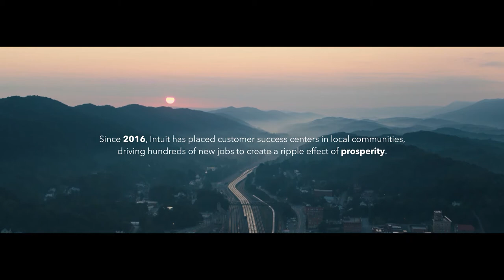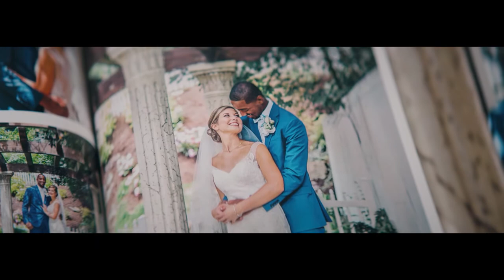Ensuring Success 2019 - Session 4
Be a Better Income Tax Advisor: Tax Planning Tips You Need to Know.
Tax accountants offer suggestions and advice to clients regularly, but many are missing the opportunity to focus on tax planning as a service, separate from the preparation of the tax returns. In this session you'll learn how tax planning can expand your service offerings, how to communicate this service area to your clients, how to charge for the planning service, and how your relationships with your tax clients will improve.

Panelists:
Jackie Meyers
Marty McCutchen
Jim Buffington